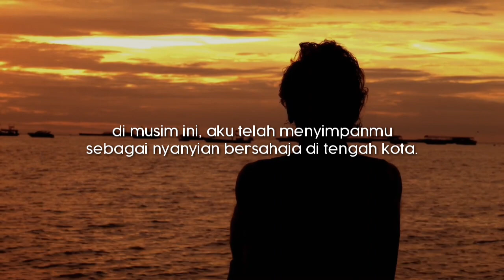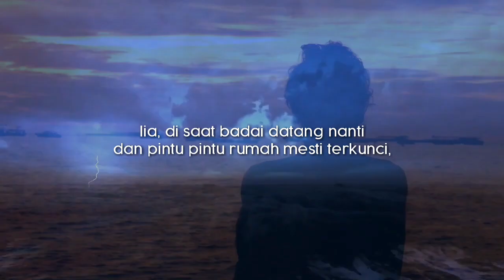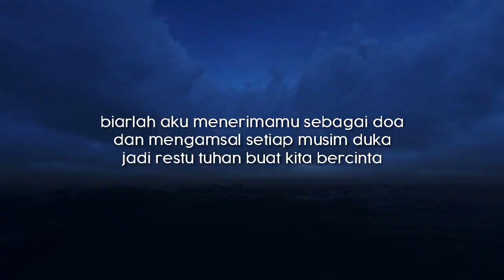SAJAK PUTIH - PUISI SUNLIE THOMAS ALEXANDER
SAJAK PUTIH
: kepada lia

di musim ini, aku telah menyimpanmu
sebagai nyanyian bersahaja di tengah kota
(berkelok menyusuri musi
sampai teduh selatku)
tapi pada musim mendatang,
sebelum hujan singgah
barangkali kau bakal menjelma getir doa
karenanya aku harus bergegas
menyiapkan mantel hujan
agar kita tak kedinginan
atau sakit saat cuaca tak ramah
mari berkemas
melawat setiap musim
yang mendahului tiba
agar sekalipun pada musim gugur paling pilu,
kau tampak begitu indah
di mana kita akan berjalan
di bawah jatuhan daun daun
yang menimbun rambutmu
lalu aku akan membersihkannya,
mungkin sembari membisikimu
kalimat mesra yang terdengar mirip doa
lia, di saat badai datang nanti
dan pintu pintu rumah mesti terkunci,
biarlah aku menerimamu sebagai doa
dan mengamsal setiap musim duka
jadi restu tuhan buat kita bercinta

Palembang-Bangka-Yogyakarta, 2008